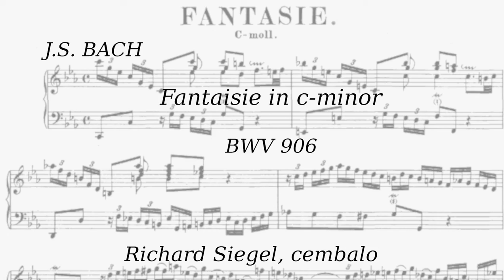JS Bach Fantasy in c minor BWV 906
Another piece that's a lot of fun to play ...